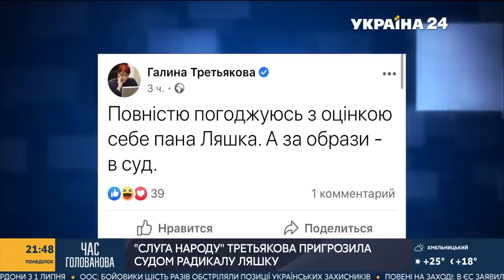"Дурепа кончена". Ляшко про намір Третьякової судитися з ним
Лідер Радикальної партії Олег Ляшко прокоментував намір депутатки Галини Третьякової судитися з ним. Авторка скандальної заяви про стерилізацію незаможних жінок Галина Третьякова повинна скласти мандат, а не позиватися до суду за образи. Так вважає Олег Ляшко, вислови якого обурили противницю “низькоякісних дітей”. Цей вислів депутатки від фракції “Слуга народу” лідер Радикальної партії сприйняв особисто на себе. Адже, як відомо, батько Ляшка покинув вагітну матір і вона, не маючи коштів на утримання сина, віддала його до дитбудинку.
“Перед виборами нам обіцяли подолання епохи бідності. А після виборів, виявляється, що подолання епохи бідності вони бачать в стерилізації наших жінок, щоб менше народжували дітей. Третьякова ж про це говорила, наводила приклад Сингапуру... Коли вона погрожує на мене подати до суду - а за що? За те що я назвав її дурепою? Так я ще зараз повторю: кончена дурепа, тому що нормальна людина таку єрєсь говорити не може”, - наголосив Ляшко.
І додав: дитина не винувата, що народилась у бідній сім’ї, але особисто йому це не завадило пройти шлях від вихованця Прилуцького дитбудинку до члена делегації від ВР у Парламентській Асамблеї Ради Європи.
“Хіба я винуватий, що мій батько кинув мою маму, що моя мама з забитого луганського села і в неї не було можливостей мене ростити? 90% сімей в Україні - таких, як вона розказує. Але і з бідних сімей виходять дуже достойні люди. Скажу про себе – із дитдома Прилуцького до ПАРЄ. А Тарас Шевченко з багатої сім’ї? А на фронті діти депутатів і мільйонерів країну захищають чи діти з бідних, робітничих, селянських сімей? Тому Третьякова образила і мене особисто – я за її логікою низькоякісна дитина, бо родився в бідній сім’ї, ріс в дитдомі, інтернаті. І маю моральне право їй в очі сказати, що вона дура, коли вона ображає мене і 90% сімей”, - підкреслив Ляшко.
Політик також заявив, що на місці Президента змусив би депутата від його фракції скласти мандат за такі заяви. А покривання Третьякової свідчить про те, що її політична сила поділяє ці думки.
“Це їхня політика привела до того, що мільйони людей залишилися без роботи і на карантині втратили всі свої заощадження. І вони замість того, щоб допомогти людям знайти роботу, кажуть - це дармоїди, яких треба стерелізувати, щоб не народжували, і забрати пособіє. В будь-якій іншій країні посадова особа, яка б зробила такі заяви, вже подала б у відставку, а ця людина погрожує судом мені та іншим людям. Вона має не лише з голови комітету ВР з питань соцполітики піти, а й мандат скласти", - переконаний лідер РПЛ.